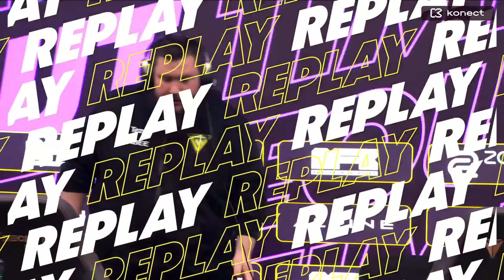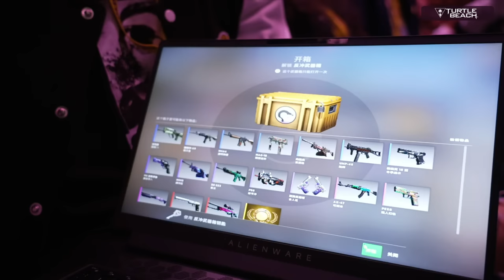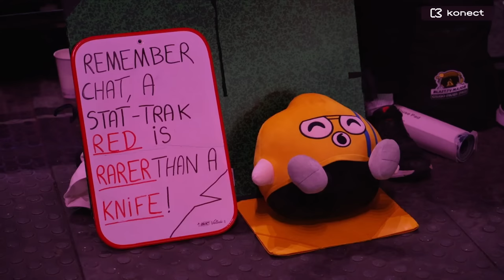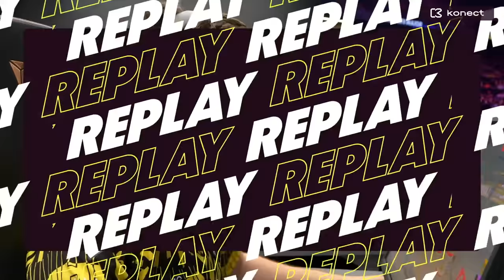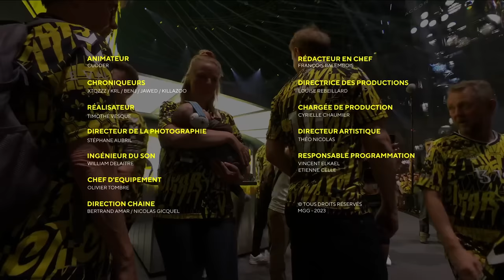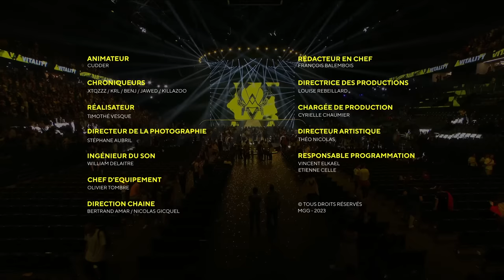Vitality vs Gamer Legion - Grande Finale - Blast.tv Paris Major Champions Stage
GamerLegion vs Heroic - Blast.tv Paris Major Champions Stage - Demi-finale

00:21:36 Overpass

01:33:33 Map 2

02:33:12 Post-Match

Cast : XTQZZZ, BENJet KRL

​Profite de -15 % sur le site ROCCAT jusqu'au 31 mai 2023 et améliore ton expérience Gaming avec le code MAJOR15

Profite de -15 % sur le site Turtle Beach jusqu'au 31 mai 2023 avec le code MAJOR15 et découvre le casque Turtle Stealth Pro, le nouveau roi du sans-fil